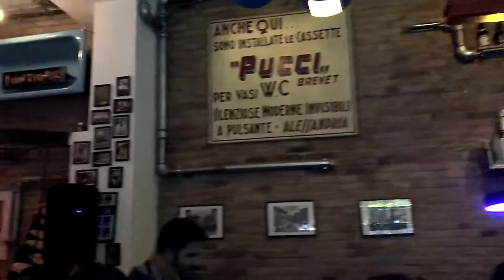Best Before War Live at Funtanir